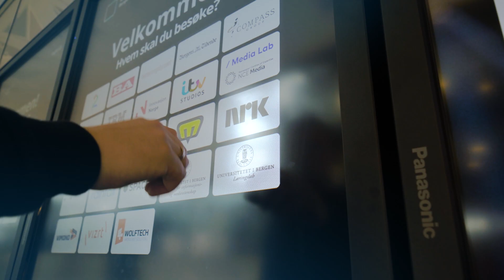Panasonic Visual solutions professional displays – The freedom to engage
Panasonic Professional Displays deliver crystal clear images with unrivalled brightness and clarity, from standard-sized flat screens to interactive displays and video walls. With the flexibility to deliver your message and interact with your audience, no matter what the surroundings or conditions.